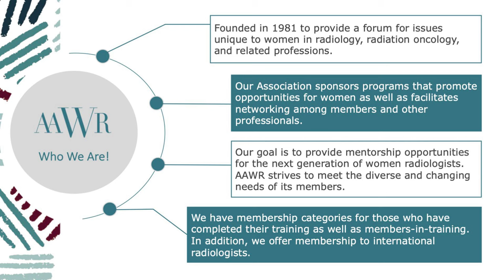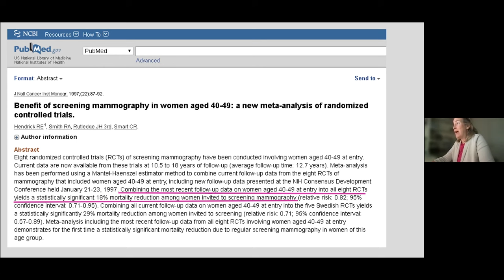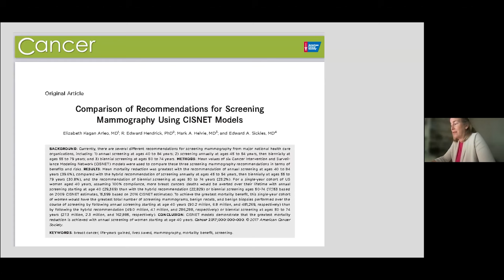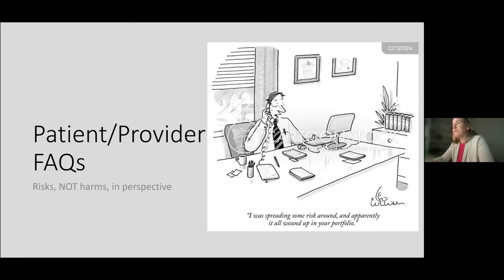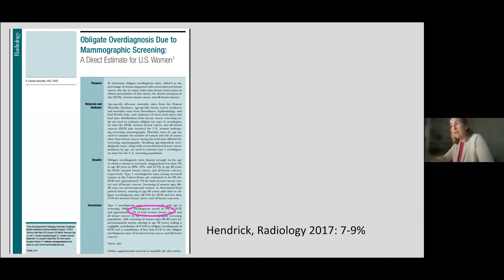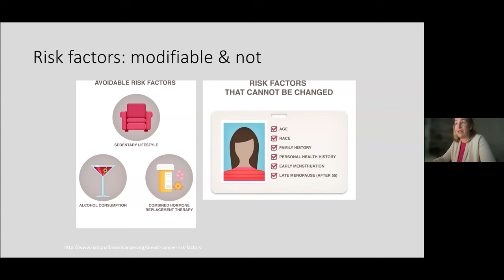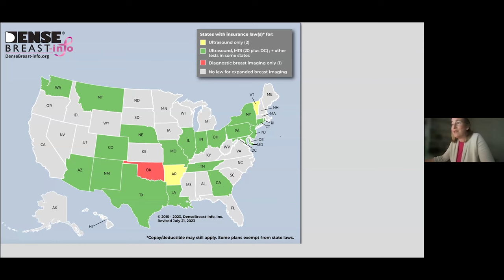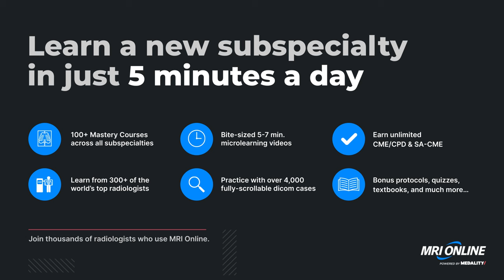Screening Mammography Saves Lives: Noon Conference with Dr. Elizabeth Kagan Arleo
Join Dr. Arleo as she explores key concepts and updates on screening mammography for women of both average and higher-than-average risk.
Join us every week for free radiology lectures. Learn alongside top radiologists, explore new topics weekly, and connect with your radiology community.

Sign up for your free MRI Online account here to access the full version of this Noon Conferences and previous Noon Conferences

Meet your Radiology CME Requirements

Whether you're looking to broaden your knowledge or dive deep into a specific subspecialty, our radiology courses are designed to help you improve your ability to read images and make the right diagnosis.

With an MRI Online membership, you can claim over 700 CME hours of AMA PRA Category 1 Credits™ with more added weekly. MRI Online organizes our radiology courses into short, micro CME topics and automatically keeps track of AMA PRA Category 1 Credit™ earned. As you learn with MRI Online, your CME credits accrue and can be claimed at any time.

Sign up to complete your radiology CME requirements. We make your credentialing process easy. You can review all of our courses on your laptop or mobile device and instantly generate your printable certificate

About Medality, formerly MRI Online

Medality is the leading practice development platform for radiologists and medical imaging organizations. Medality helps tens of thousands of radiologists from over 100 countries upskill in high-growth, advanced imaging areas with case-based microlearning video courses and integrated cases designed to simulate clinical practice from anywhere, anytime. Imaging organizations use Medality to improve diagnostic and reporting quality, reduce turnaround times, and expand their breadth of practice quickly in the areas they need it most.

Medality’s case-based education is accredited under MRI Online by the Accreditation Council for Continuing Medical Education (ACCME) and totals more than 700 AMA PRA Category 1 Credits™ across its platform. Learners can also earn SA-CME credits that meet the American Board of Radiology requirement for MOC as well as credits for MQSA, SCCT, NASCI, state licensure requirements and more. Courses are developed in partnership with hundreds of top academic faculty, such as Dr. David Yousem, Dr. Stephen Pomeranz, Dr. Petra Lewis, Dr. Don Resnick, Dr. Rachel Brem, Dr. Suresh Mukherji, Dr. Stefan Zimmerman, and Dr. Lacey McIntosh.

Accreditation Statement

MRI Online is accredited by the Accreditation Council for Continuing Medical Education (ACCME) to provide continuing medical education for physicians.

MRI Online is qualified by the American Board of Radiology in meeting the criteria for self-assessment toward the purpose of fulfilling requirements in the ABR Maintenance of Certification Program to offer SA-CME credit for enduring materials.